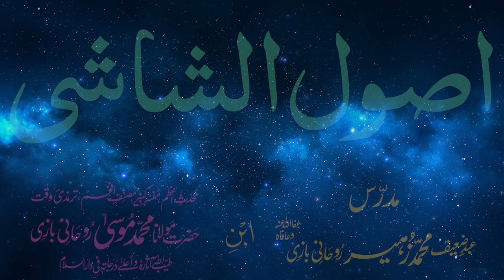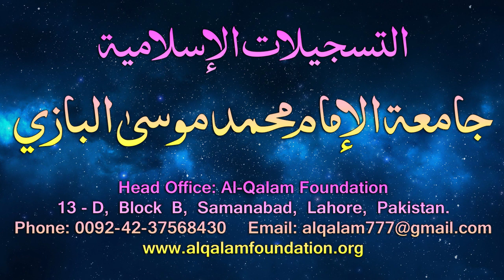Usul-e-Shashi Dars - 116 - page - 098 - by Maulana Muhammad Zuhair Albazi - 20/07/2006